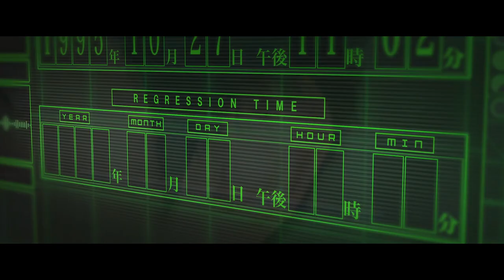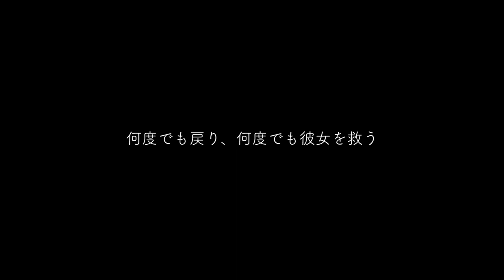映画「クロノス・ジョウンターの伝説」Blu-ray＆DVD 絶賛発売中！ 鬼滅の刃 善逸役の人気声優・下野紘が実写映画初主演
声優下野紘実写映画初主演
第4回秋葉原映画祭2019プレミア上映作品
映画「クロノス・ジョウンターの伝説」
4/19(金)からシネ・リーブル池袋を皮切りに全国で公開＆
ロングラン上映され話題となった本作が10/2（水)Blu-ray&DVDにて発売決定！！

是非、お買い求め下さい。